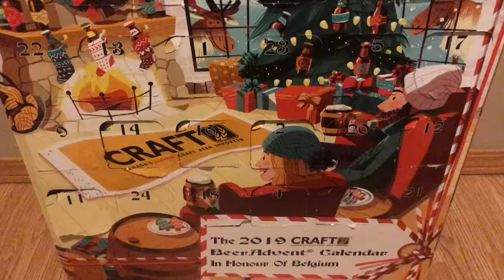Day 19 - Craft BeerAdvent Calendar